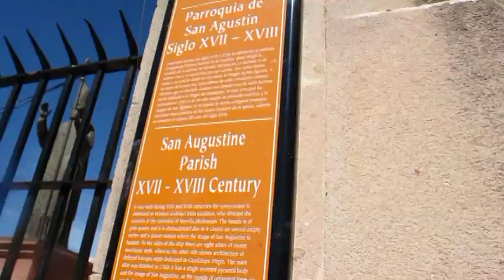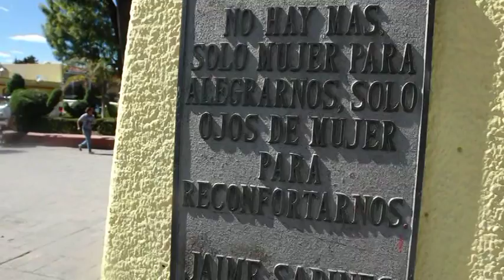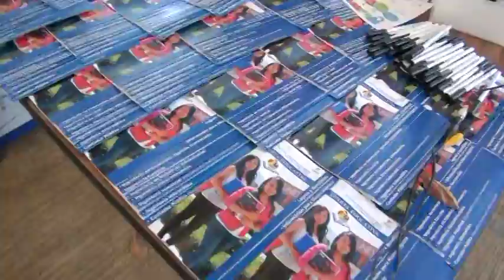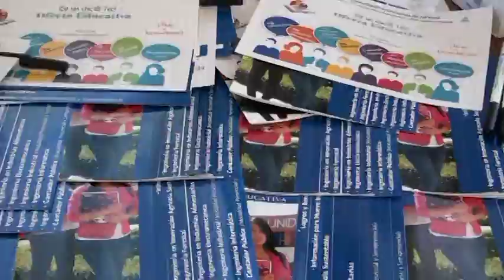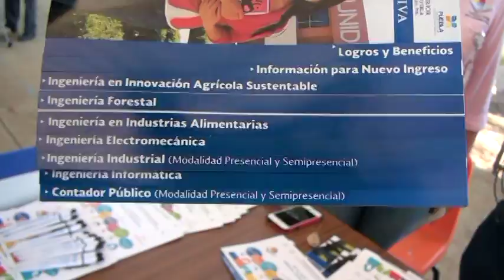TV TEC 639